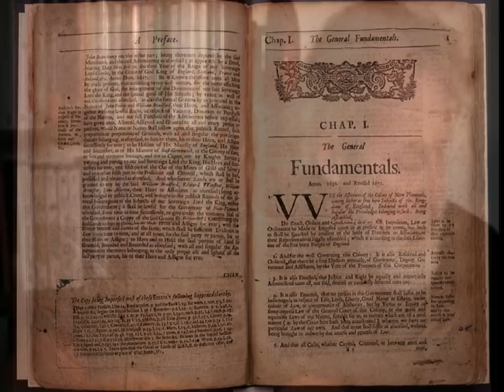Travelling Man (Inland Waterways)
One for all the liveaboards, the continuous cruisers and the stay-arounds whose lifestyle is threatened by those who only care for bricks and mortar, who need to know where you are at all times...